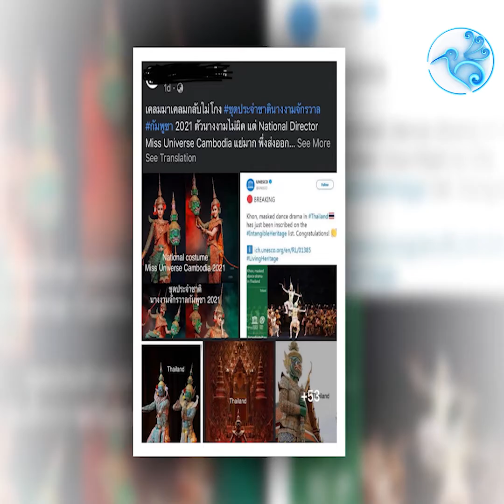ស្របពេលថៃកំពុងក្ដៅស្លឹកត្រចៀករឿងឈុតតំណាងជាតិ ស្រាប់អ្នកស្រឡាញ់វប្បធម៌ខ្មែរមិនតបតតែ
១.ស្របពេលថៃកំពុងក្ដៅស្លឹកត្រចៀករឿងឈុតតំណាងជាតិ ស្រាប់អ្នកស្រឡាញ់វប្បធម៌ខ្មែរមិនតបតតែនិយាយបែបនេះទៅវិញ...
២.កូរ៉េខាងជើងបាញ់សម្លា.ប់អ្នកនាំចូល  និងចាប់ដាក់គុ.កសិស្សសាលាដែលលួចមើលរឿង«Squid Game»
ត្រយងBigNews (3pm 24/11/2021)